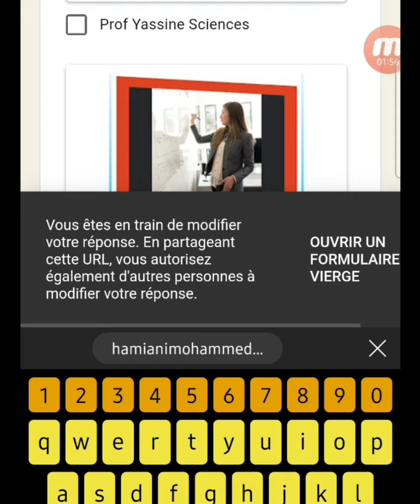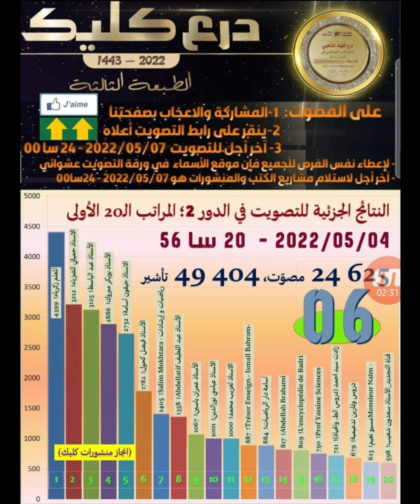تحية حب وتقدير واخلاص ووفاء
رابط استمارة التصويت
هجوم يا جيش الفيزياء أثبتوا حبكم لي و ووقوفكم معي
دعمكم شرف لي 💖💖